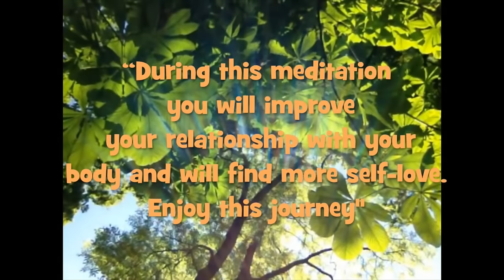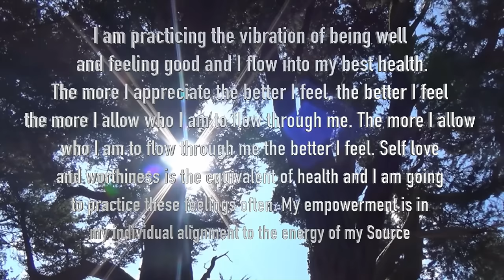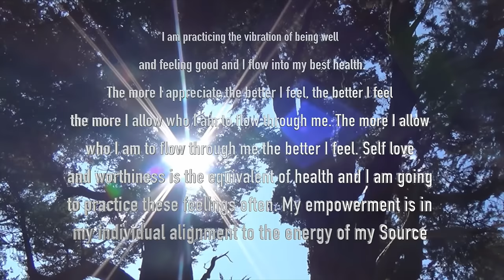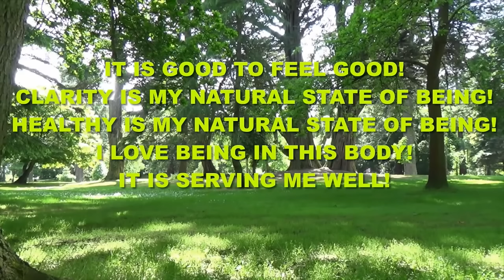COMPLETE BODY HEALING (RELAXED version) Guided Meditation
Due to popular request, I have edited the original Complete Body Healing Meditation and created a more relaxed version for you to enjoy. This meditation has been having a great success among listeners and my hope is that it will continue to help to heal and transform bodies and minds. Thank you to everyone who suggested that this meditation should be spoken in a different speed and tone. Your input and feedback is very important to me.

Note - if you are missing any body parts discussed in this meditation, I recommend to visualize that you are whole.

Healing is possible through positive observation and appreciation. Why? Because this Universe is based on law of attraction and there is inclusion only. We get what we think about. I experienced my own healing through a positive momentum of positive intentions and appreciation and today I wanted to share with you a guided meditation which I believe will help you achieve desired state of your physical, mental and energy body. There is nothing more important than that you feel good, in your feel good state you will find everything improving, in all areas of your life. Enjoy this journey.

Please make THIS year the year you change your life. If you are struggling with anxiety, depression or any other mental illness, consider online counselling with a licensed professional at BetterHelp. It’s far cheaper than in-person counselling.